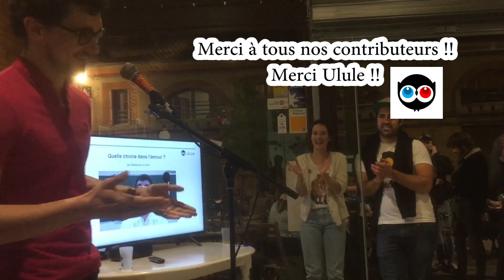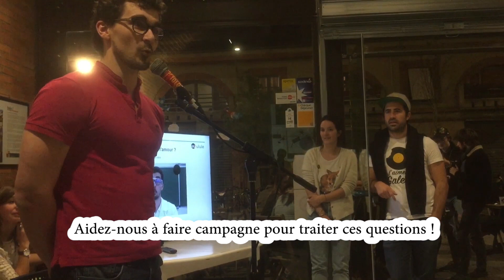On continue la campagne pour Chimie & Amour ! / PS : on a réussi !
La campagne est terminée. On a réussi !!